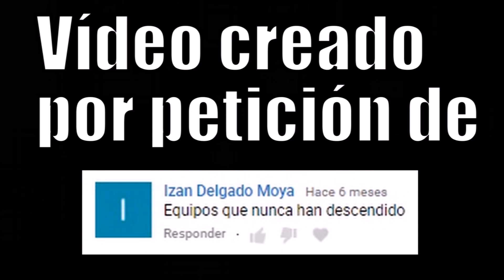EL CLUB NUNCA DESCENDIDO DE CADA PAÍS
Equipos de fútbol que nunca han bajado en cada país.